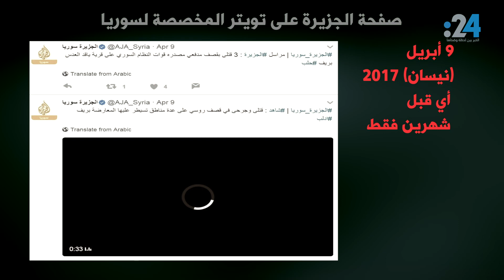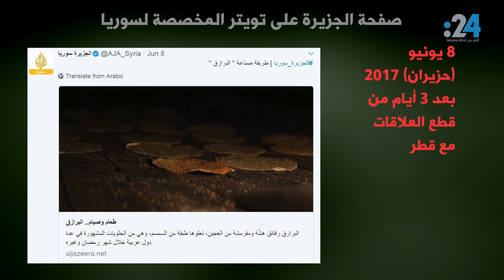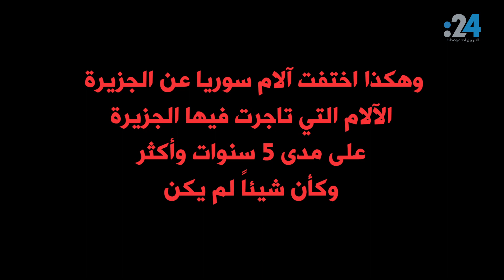بعد التحالف القطري الإيراني.. سوريا تختفي عن الجزيرة